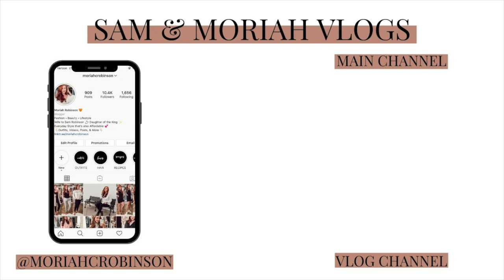WEDDING ANNIVERSARY VLOG! | Sam and Moriah Vlogs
3RD WEDING ANNIVERSARY VLOG!
XO

-VIDEO MENTIONS-
Green Dress

-MUSIC USED-
Music | Shine by Declan DP